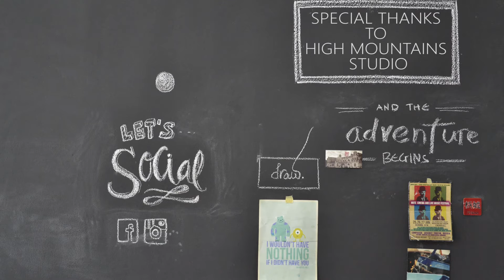All I Want for Christmas is You - Sax Duet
Tis the season to be jolly! The season of Christmas is upon us. My friend Jared and I decided to make a cover of a Christmas song to spread the Christmas cheer. We heard this song and just knew it was the one.
   We scoured our little town and managed to find a place to record this cover. We would like to give our sincerest gratitude to our friend Lim Shi De for offering his studio, HM Studio, up for us to record this cover.
   An even bigger thanks goes to my friend Casimir for shooting, editing and even publishing this video. He had a lot on his plate and still managed to find time to help us out. This video came out smoothly all thanks to him.

For anybody interested in trying a new sport, do check out our friend's new bouldering gym in tawau, he owns the gym and the studio ! Do check it out here :

A huge amount of effort went into it from all of us and we'd like to spread the Christmas cheer!